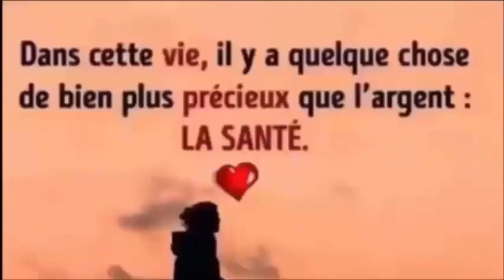Aide l'organisme à lutter contre le diabète et l'obésité, baisse le taux de cholestérol dans le sang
REGARDER AUSSI:
6 façons efficace de faire descendre les règles plus rapidement a l'aide ces palntes 100% naturelles